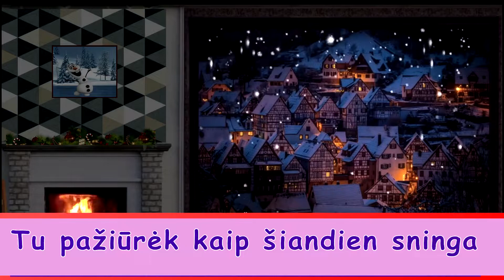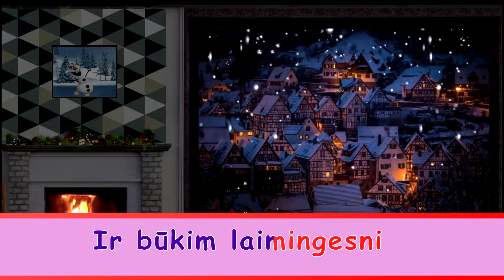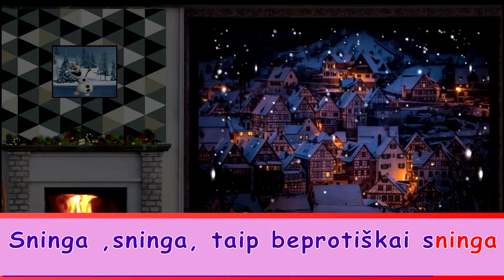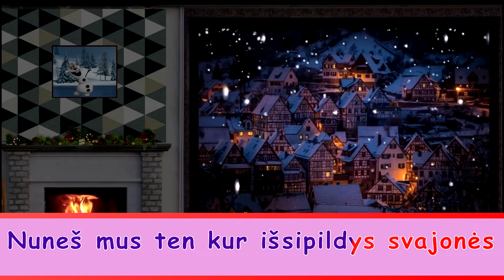☃️ Kalėdiniai Karaoke - Sninga I EasyKids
❄️🎤 Kalėdiniai Karaoke - Karaoke dainos apie žiemą Lietuviškai

🎵Kalėdinių dainų rinkinys🎵
❄️Laukim šv.Kalėdų linksmai❄️
✨️Prenumeruokit mūsų kanalą, matysite naujus įkėlimus